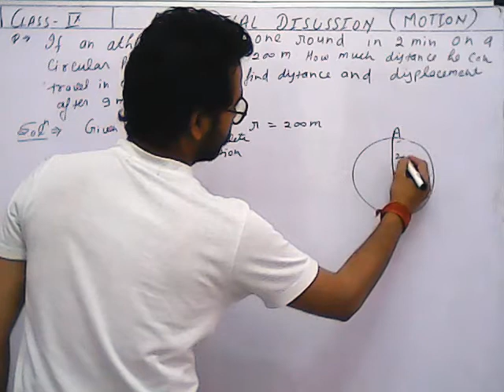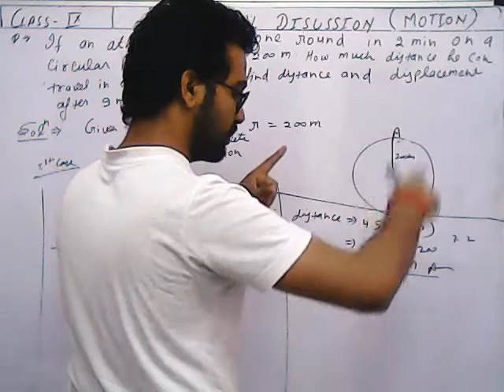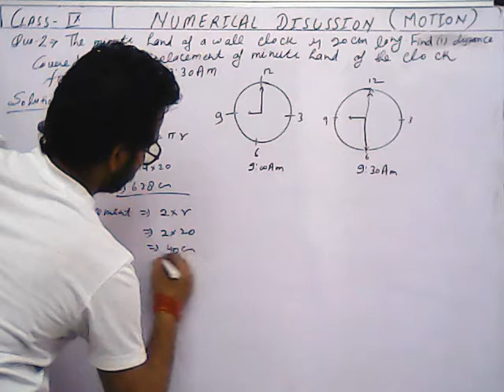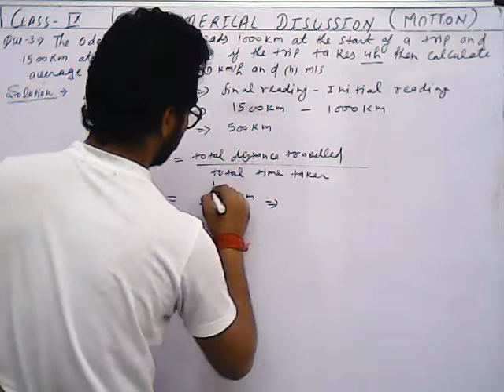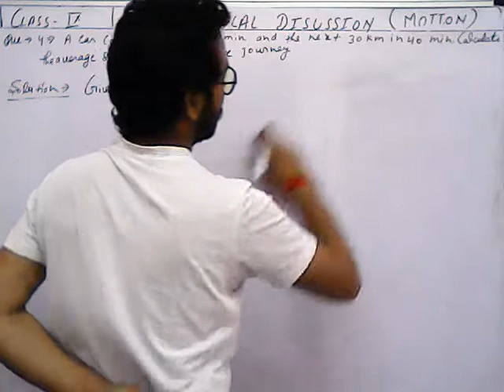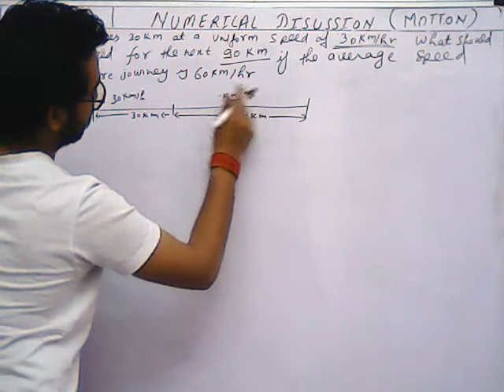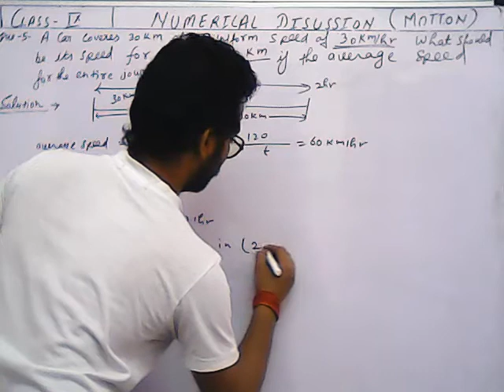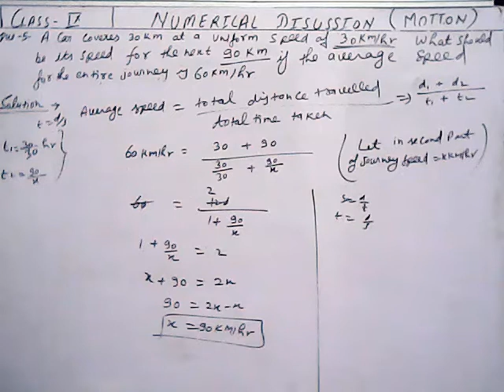9th- numerical discussion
up to speed and average speed